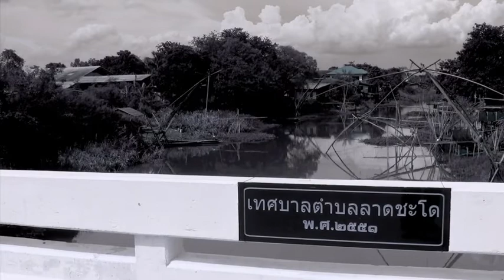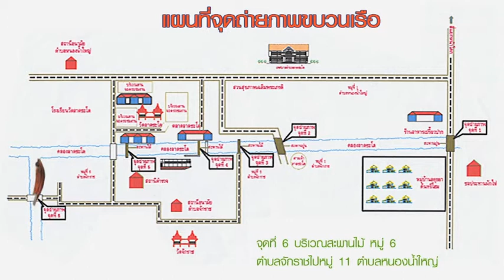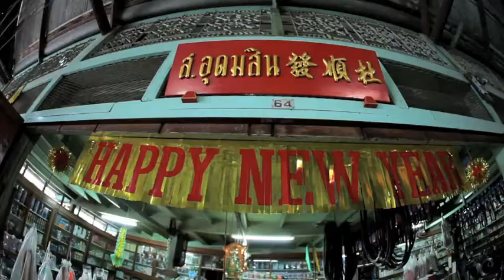ประเพณ๊แห่เทียนพรรษาทางน้ำ